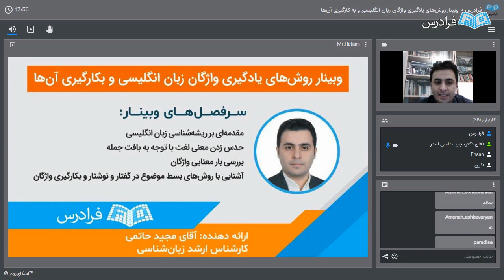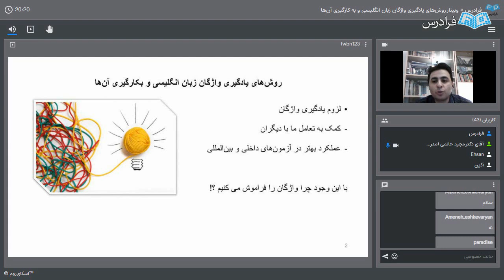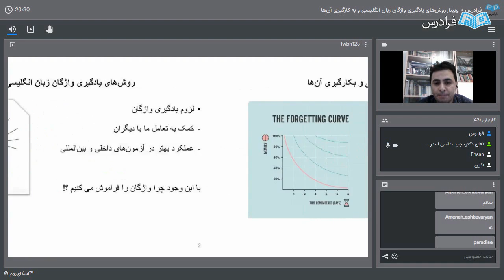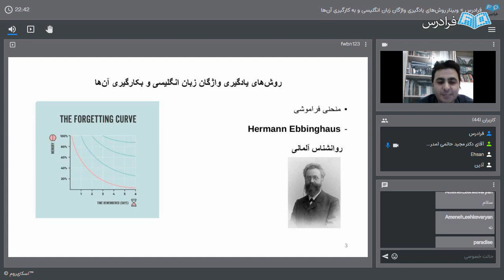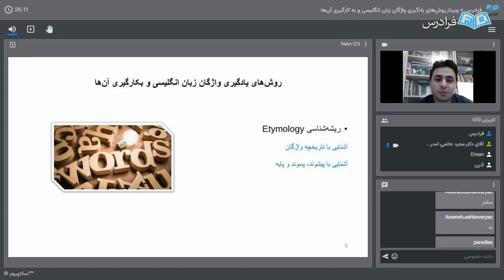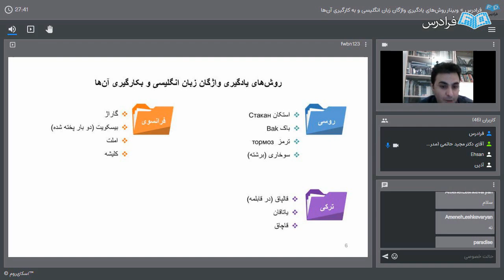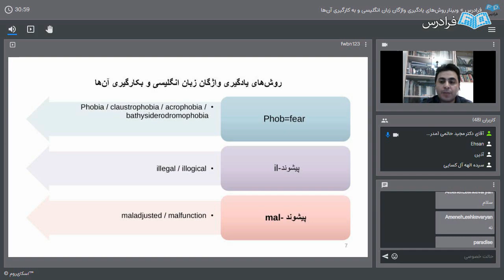آموزش روش های یادگیری واژگان زبان انگلیسی و به کارگیری آن ها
FaraDars: آموزش روش های یادگیری واژگان زبان انگلیسی و به کارگیری آن ها  - (برای مشاهده نسخه کامل آموزش به لینک زیر مراجعه کنید)

0:00:00 درس یکم: مقدمه‌ای بر ریشه‌شناسی زبان انگلیسی
0:08:45 درس دوم: حدس زدن معنی لغت با توجه به بافت جمله

امروزه مطالعه زبان انگلیسی، از حالت مزیت برای قبولی در یک رشته خوب و پیدا کردن شغلی مناسب تغییر کرده و به ضرورت تبدیل شده است. بسیاری از دانشگاه‌ها از دانشجویان و اساتید انتظار دارند که در حداقل یک زبان به عنوان زبان خارجه تسلط داشته باشند. بالا بردن دایره واژگان به افراد کمک می‌کند به طور مستقیم مهارت‌های چهارگانه زبان انگلیسی را تقویت کنند و شانس قبولی خود را در آزمون‌های زبان داخلی و بین‌المللی بالا ببرند.

شایان ذکر است که زبان‌آموزان در تمامی سطوح با این مشکل مواجه می‌شوند که یا نمی‌توانند چیزی که در ذهن دارند را بیان کنند و یا ایده‌ آن‌ها برای مکالمه را نمی‌توانند پردازش کنند و به ناچار پاسخ‌های کوتاه می‌دهند. در این وبینار ضمن بررسی راهکارهای به خاطر‌سپاری واژگان، روش‌هایی برای بسط موضوع و به‌کارگیری واژگان در اختیار دانشجویان قرار داده می‌شود. با شناخت ساختارهای زبانی و مجهز شدن به واژگان جدید و درک صحیح چگونگی به کار گرفتن آن‌ها، مسیر یادگیری زبان انگلیسی برای افراد هموارتر می‌شود.

توجه: همه آموزش‌های فرادرس به صورت استودیویی ضبط، تهیه و منتشر می‌شوند. این آموزش، بر خلاف دسته اصلی آموزش‌های فرادرس، جلسه ضبط شده وبینار آنلاین برگزار شده می‌باشد و بنا به تفاضای مخاطبین فرادرس، نسخه ضبط شده جلسه وبینار، پس از تدوین منتشر شده است.

زمان برگزاری وبینار: 23 تیر 1400

آموزش روش های یادگیری واژگان زبان انگلیسی و به کارگیری آن ها  - (برای مشاهده نسخه کامل آموزش به لینک زیر مراجعه کنید)